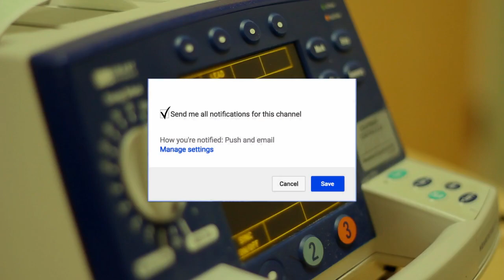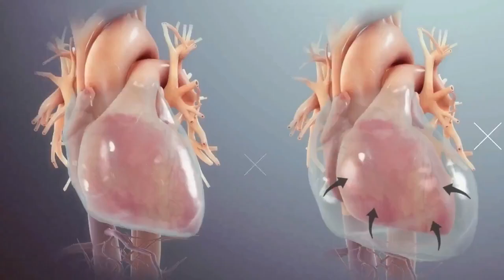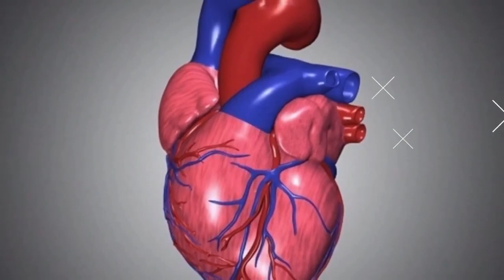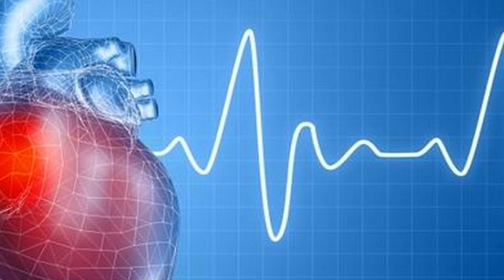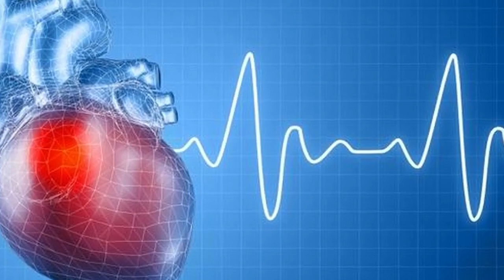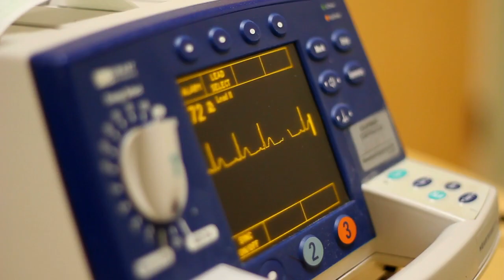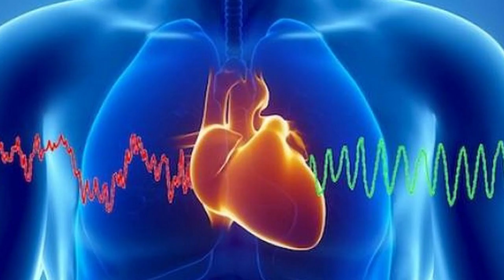10 Signs of Pericarditis (Inflammation Around Heart)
10 Signs of Pericarditis (Inflammation Around Heart)

10 Signs of Pericarditis (Inflammation Around Heart)